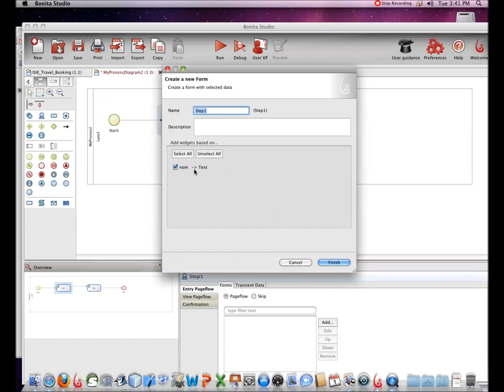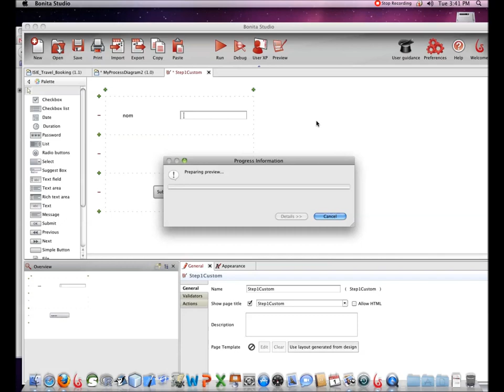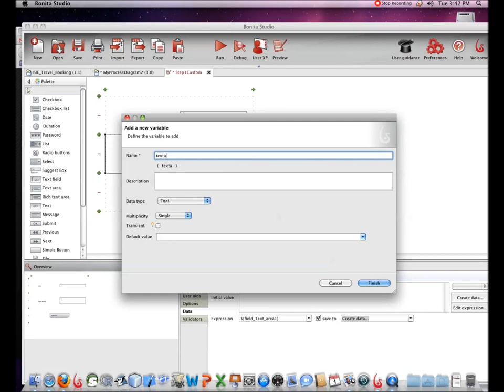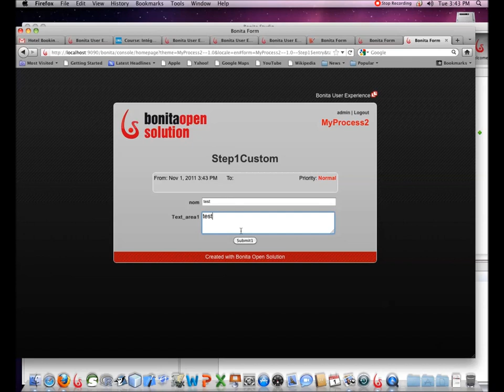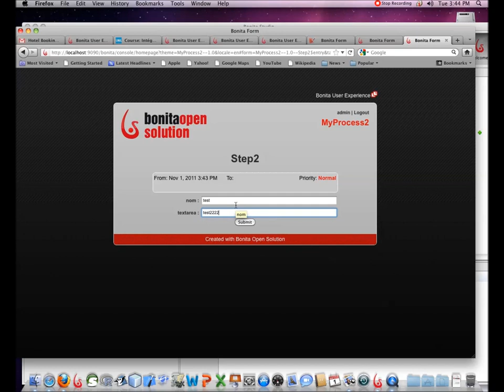Bonita Studio - Formulaires